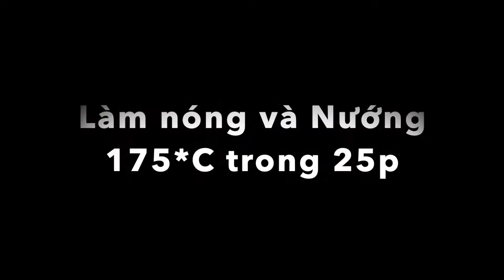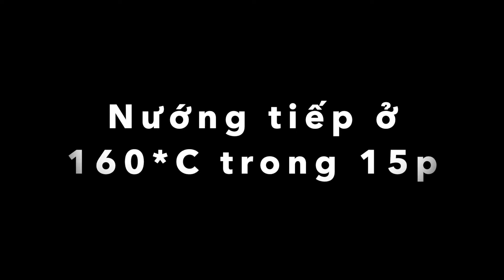[VEGAN HEALTHY] Chocolate Biscotti | Biscotti cho người ăn chay | Không trứng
Thành phần :
- Bột nguyên cám : 240g
- Bột cacao : 20g
- Dầu dừa : 25ml
- Sữa đậu nành : 170ml
- Hạnh nhân : 60g
- Hạt hướng dương : 20g
- Chocolate chip 40g